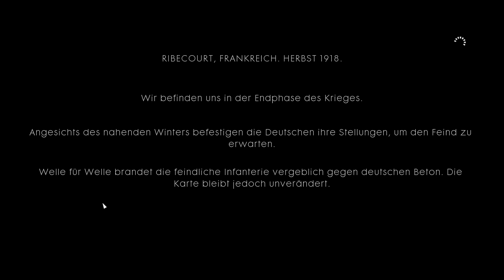Battlefield 1 Revolution #002 - Durch Morast und Blut